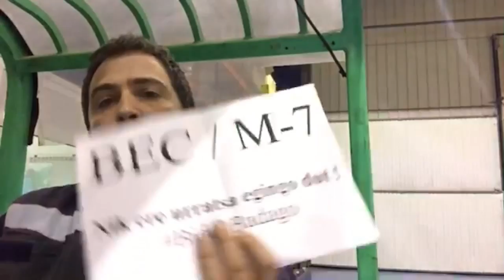Gipuzkoatik ere BECera!